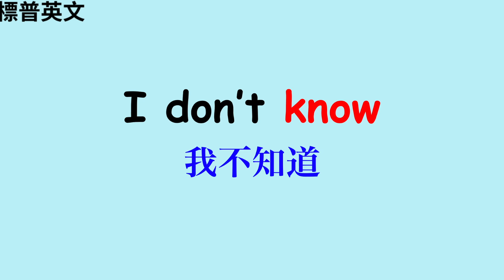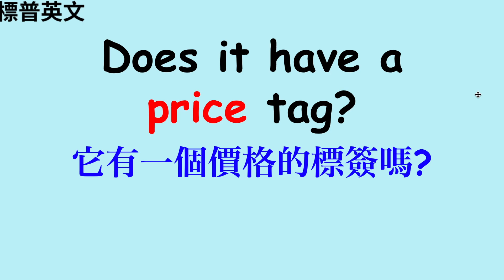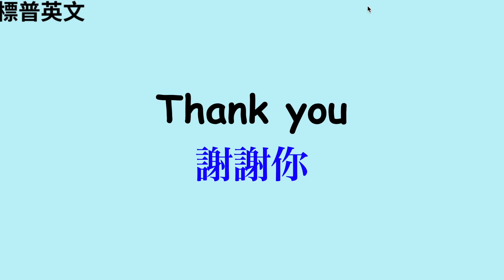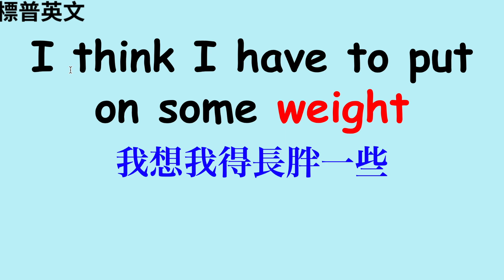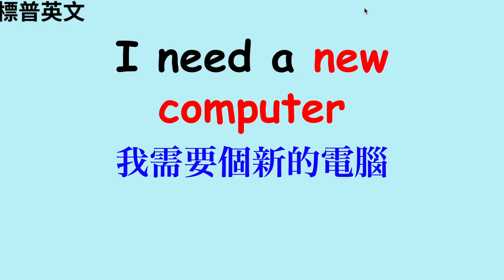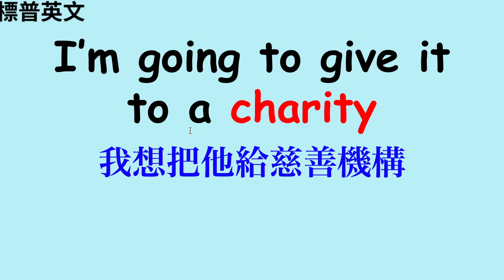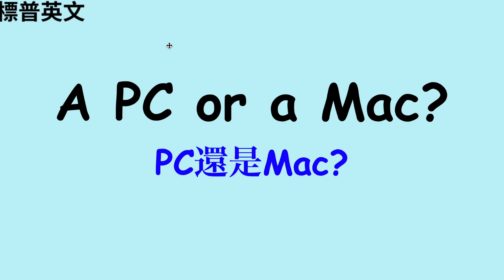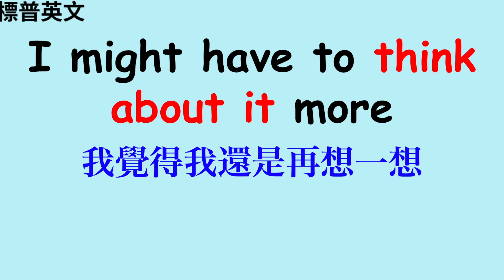01 初學者基礎英文口語對話 聽力練習 標普英文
#01 初学者基础英文单词和口语 标普英文
01 初學者基礎英文口語對話 聽力練習 標普英文